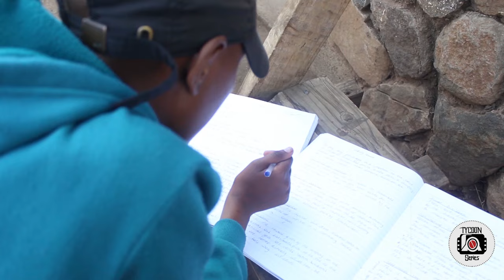TORO EAKA ( FULL SESOTHO FILM )